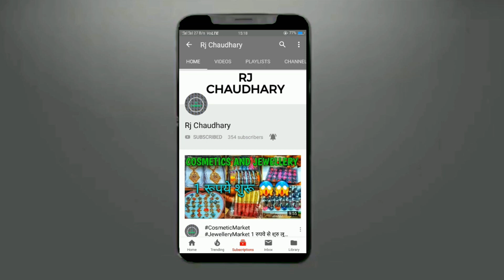LADIES BAG,PURSE,PERFUME,BELT MANUFACTURER SADAR BAZAR,1.50 रुपये से आइटम्स शुरू बेल्ट,पर्स,परफ्यूम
LADIES BAG,PURSE,PERFUME,BELT MANUFACTURER IN SADAR BAZAR,1.50 रुपये से आइटम्स शुरू बेल्ट,पर्स,परफ्यूम

Mata Sherawali Market, Pul Qutub Road, Sadar Bazar, Delhi-6

1.50 रुपये Ladies Belt

1.50 रुपये Ladies Purse

1.50 रुपये Man Belt

1.50 रुपये Man Purse

1.50 रुपये Ladies Perfume

1.50 रुपये Man Perfume

2 रूपये Perfume

1 रूपये Perfume